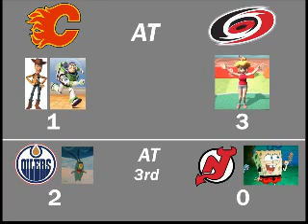NHL FaceOff 2000 Tournament 14 Part 2